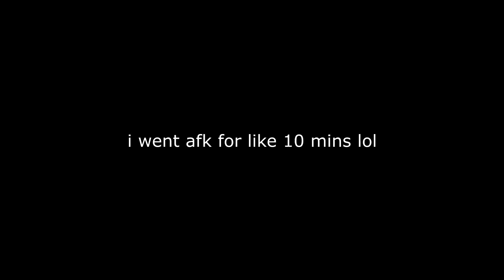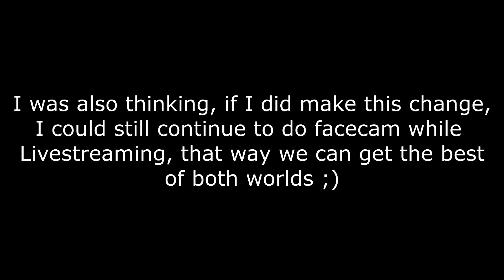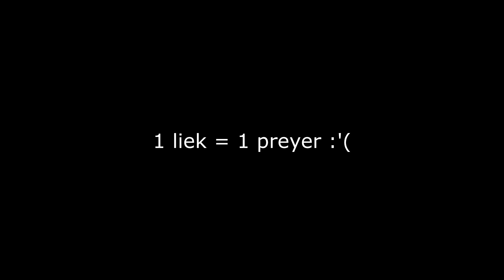PKing w/ MAXED STR On The BEST OSRS PvP Server! : *Smited For BANK* (GIVEAWAY) - RuneWild RSPS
I absolutely love this server. I get to actually show my real skill when it comes to PKing without having to worry about custom items coming out of nowhere and 1 hitting me. This is by far the best OS PvP server I've been on in a while! Today I did some maxed strength PKing, enjoy :)

Sometimes I choose the first commenter to win so having post notifications on helps a lot!

♫ Songs:
OSRSBeatz - Gnome Village
OSRSBeatz - Dream
OSRSBeatz - Fanfare
OSRSBeatz - Wander
OSRSBeatz - Principality
OSRSBeatz - Medieval